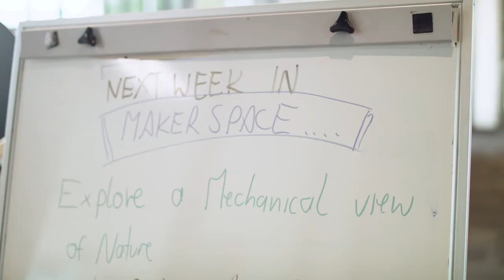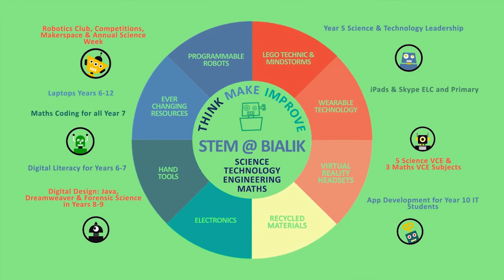STEM at Bialik